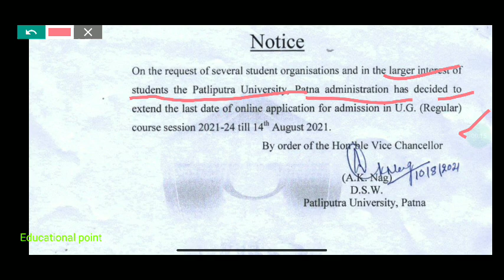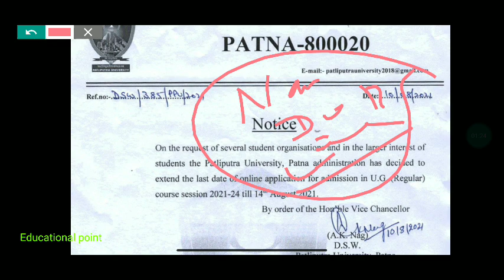Patliputra University Ug Regular from apply date extended|Educational point|Ppu latest news 2021